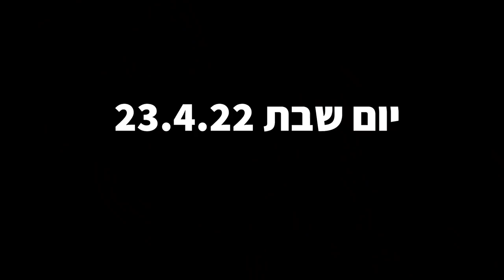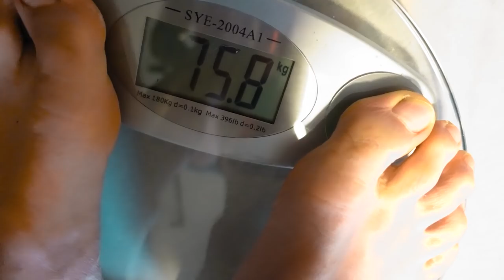איך שורדים חיטוב בחג?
וולוג אחרון לפני תחילת עונת התחרויות:
16.5 והתחרות הגדולה ב26.5!!
התרגשות שיא!
עשינו אימון רגליים עם אפס כוחות, איך שילבתי קרבולין בתפריט ומה זה בכלל עושה?
טעמנו טונה טבעונית ושרדתי איכשהו את החג בין הקשים ביותר בשנה!
וולוג הבא וולוג תחרות!!
נגיע ל10k??
קרדיטים:
האינסטגרם של העורך הראשי: